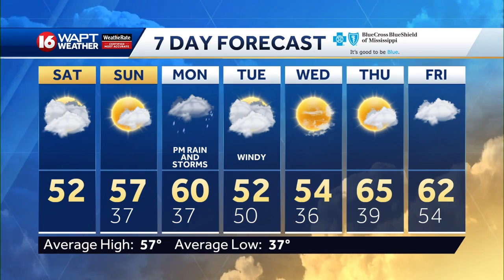Saturday Morning Webcast